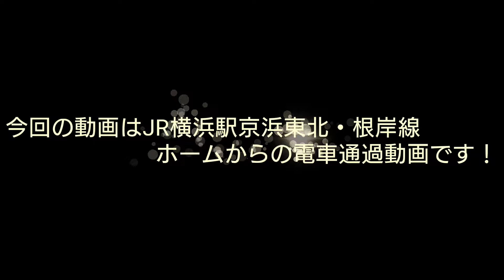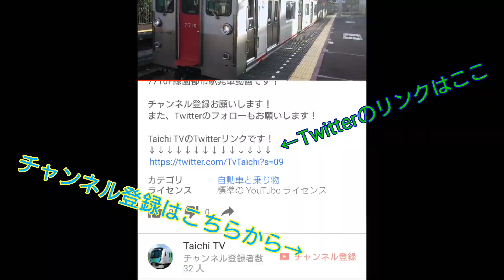JR横浜駅京浜東北・根岸線ホームからの電車通過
今回の動画はJR横浜駅京浜東北・根岸線ホームからの電車通過動画です！

Taichi TVのTwitterリンクです！